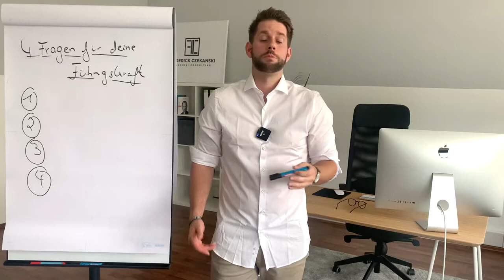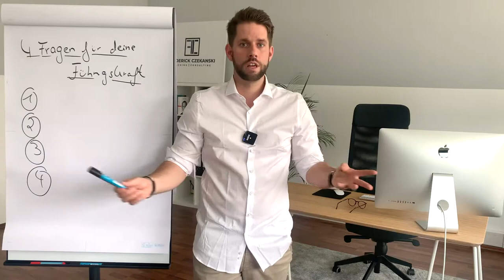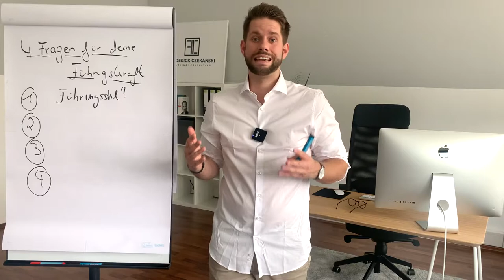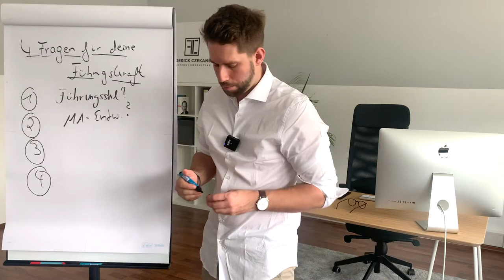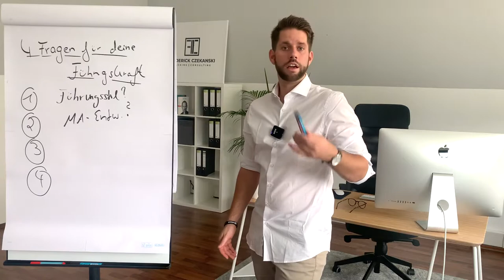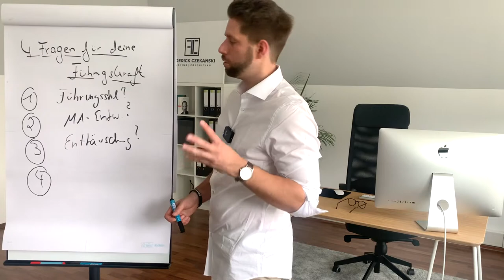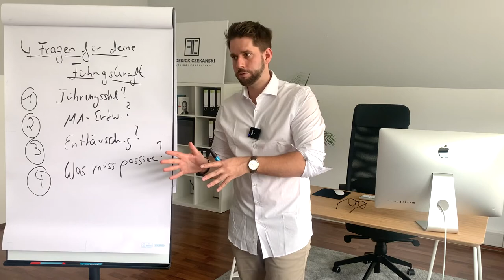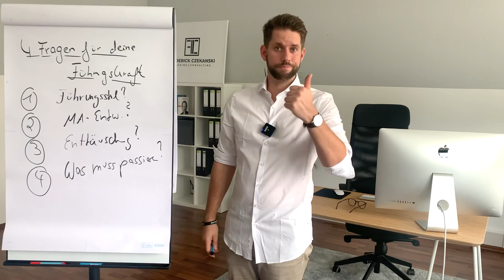Vorstellungsgespräch - 4 eigene Fragen, um schlechte Führungskraft zu erkennen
Diese 4 Fragen solltest du unbedingt im Vorstellungsgespräch stellen, um zu verstehen, ob deine potenzielle Führungskraft ein Wolf im Schafspelz ist.